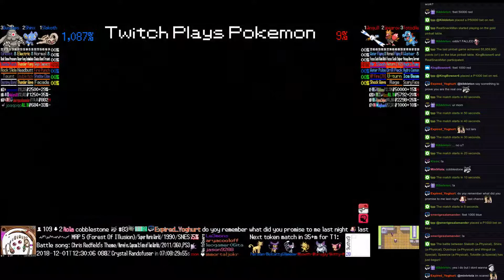Twitch Plays Pokémon Battle Revolution - Matches #138287 and #138288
#138287 [Blue: Misdreavus (Special), Slowpoke (Standard), Pidgeot (Physical)] vs [Red: Clamperl (Special), Pichu (Special), Cascoon (Curse)]

7:53 : #138288 [Blue: Slakoth (a-Physical), Shinx (a-Physical), Dusclops (a-Physical)] vs [Red: Wingull (a-Special), Spearow (a-Physical), Totodile (a-Special)]